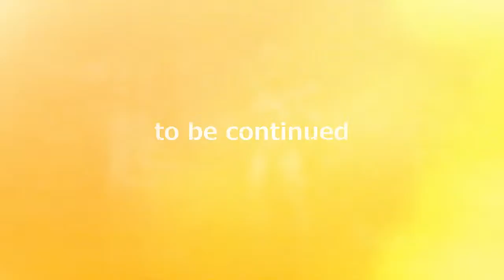【イチゴウサギのFPS日誌】battlefield hardline xbox one : 全主武器の金迷彩を目指す。SA-58 OSW編part2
SA-58の金迷彩ゲット。